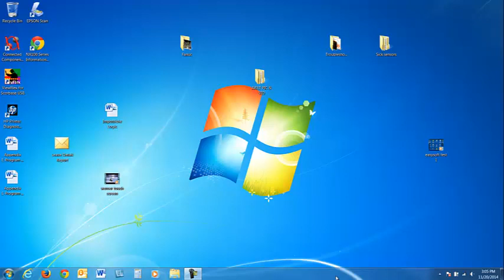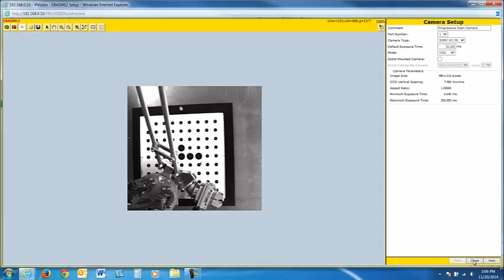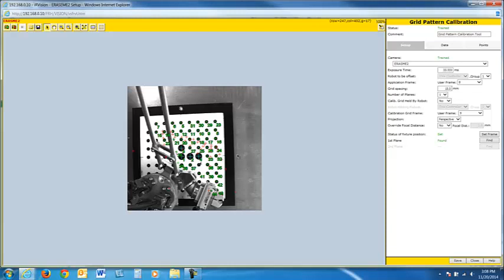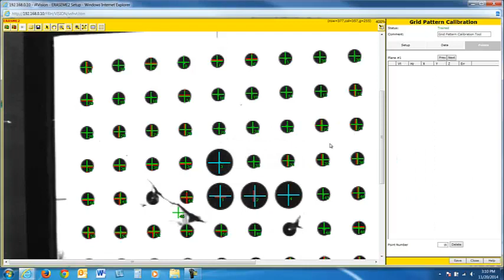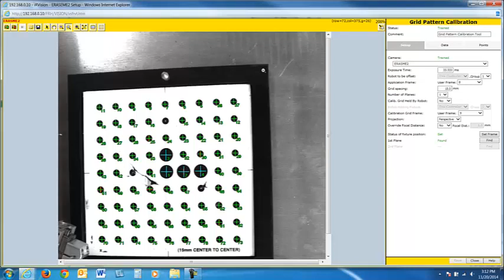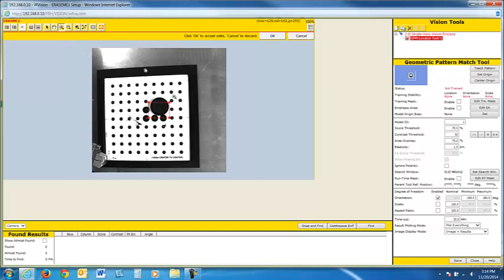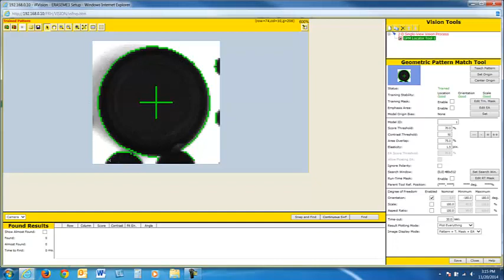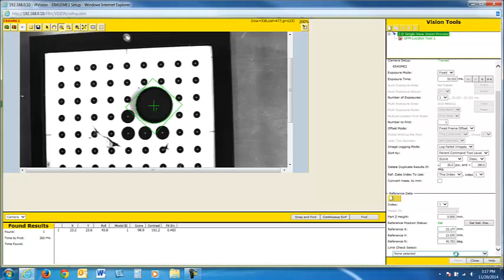FANUC Vision by Tom G sep 2015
FANUC robot vision system.  Error Proof set up and part find.
Done by Tom Gillespie - Hennepin Technical College, Eden Prairie, Minnesota.